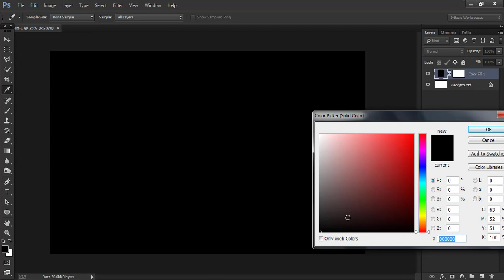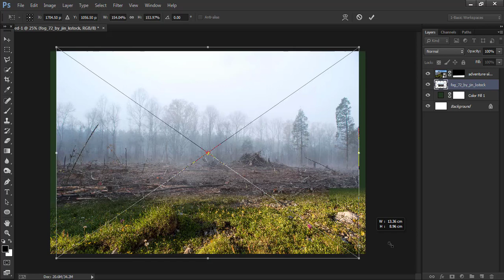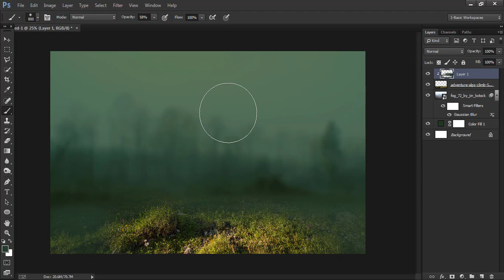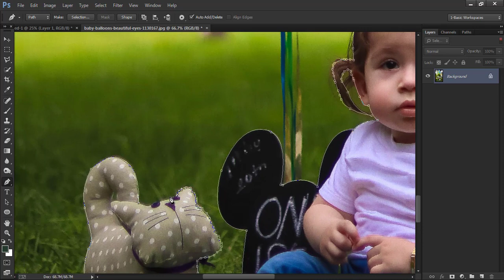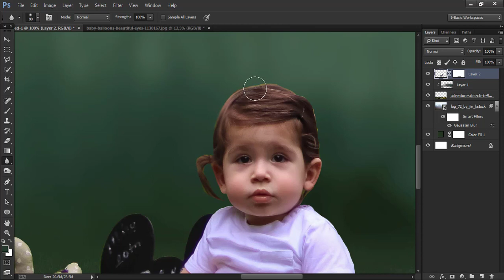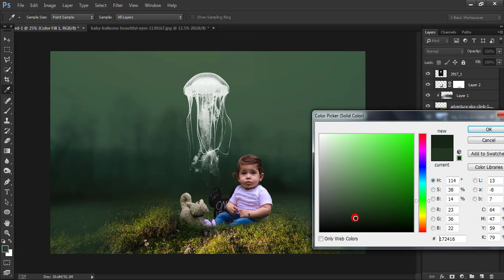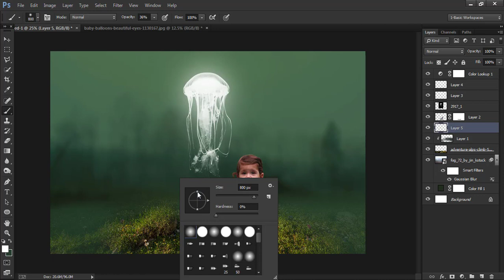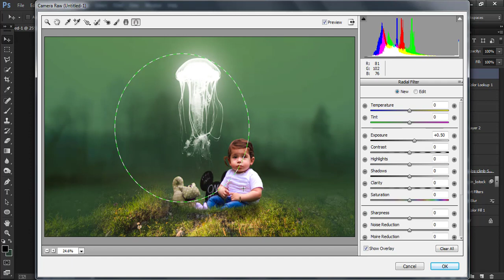Glowing Jellyfish Fantasy Photo manipulation - Photoshop Tutorial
Hi! In This video Today i am show you how to make This ( Glowing Jellyfish Fantasy  Photo manipulation ). I am Using Adobe Photoshop cc 2019. I hope you like This. Thanks

Stock images create :-